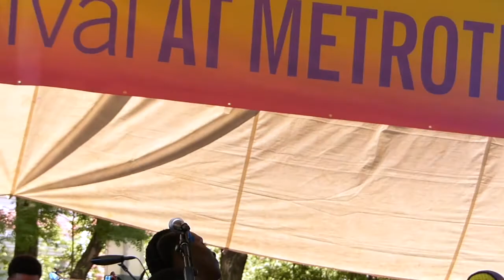Liv Warfield, Them Changes, Brooklyn, NY 8-10-17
Liv Warfield performing "Them Changes" at the BAM R&B Festival at MetroTech in Brooklyn, NY 8-10-17.

(Sorry that the camera freaks out for a bit. I was being distracted by somebody next to me.)

The band featured:
Ryan Waters - guitar
MonoNeon -bass
Bobby Sparks - keyboards
Taron Lockett - drums
Saeeda Wright - vocals
Ashley Jayy -vocals